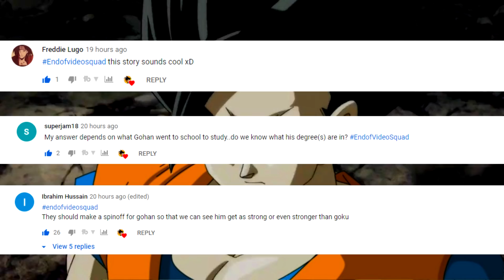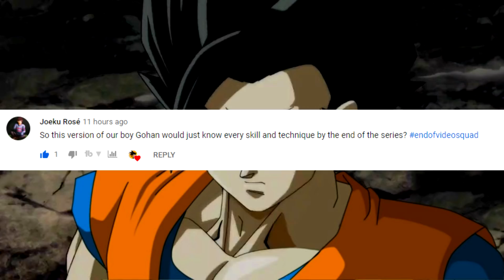Beerus Meets the First God of Destruction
HAPPY HALLOWEEN!

Beerus is the First God of Destruction we meet in Dragon Ball but he is NOT the First Destroyer God. This mantel is reserved for one being that is much older than Beerus. That is much older than Dragon Ball. Enjoy Beerus Meets the First God of Destruction!